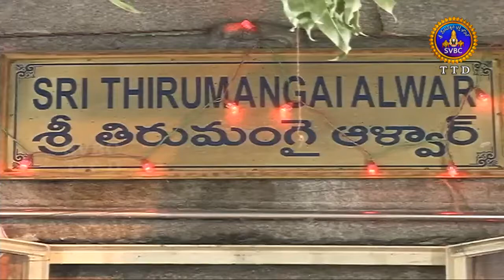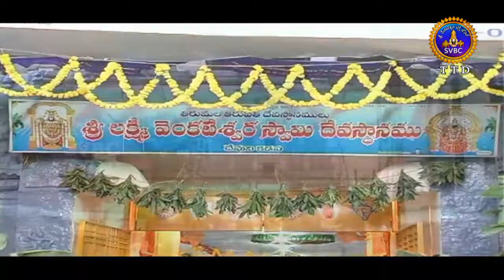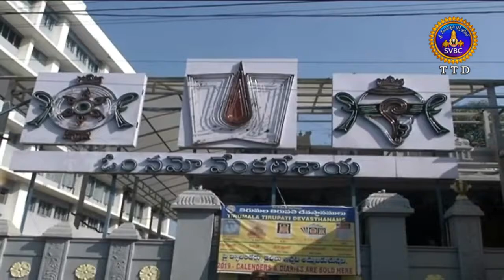ఆధ్యాత్మిక విశేషాలు | Adhyatmika Viseshalu | 10PM | 14-11-18 | SVBC TTD